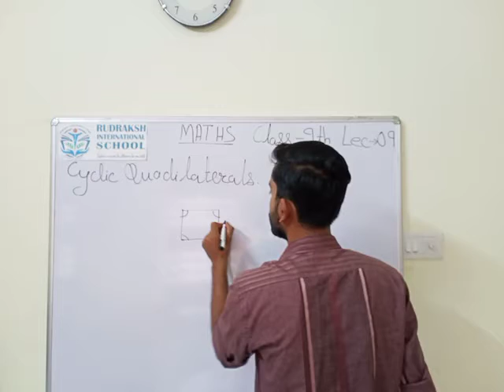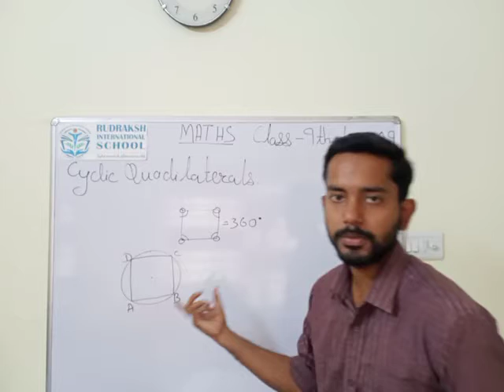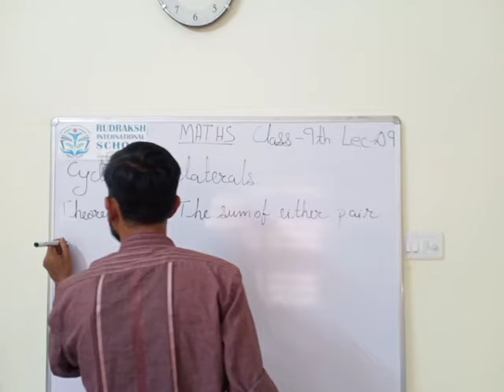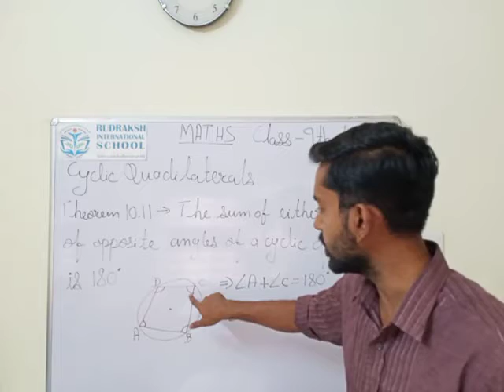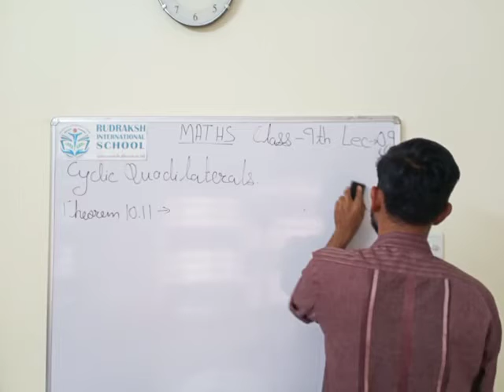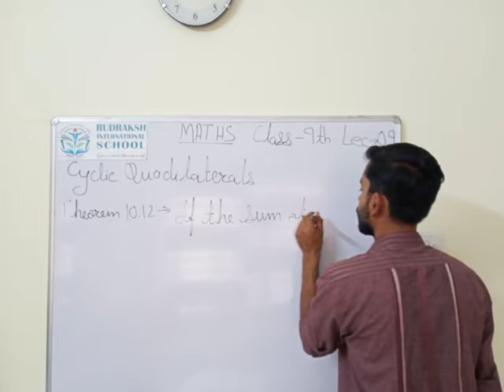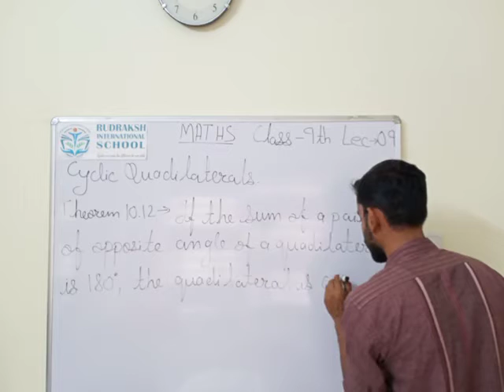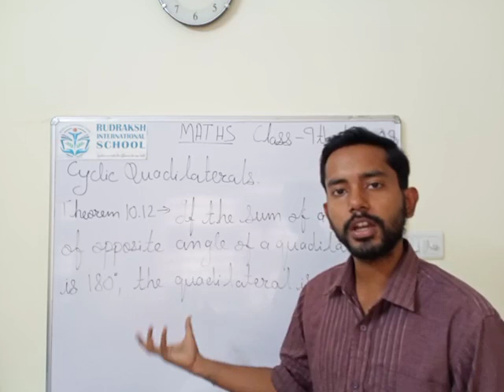CLASS 9th | MATHS|CIRCLES| LECTURE- 09